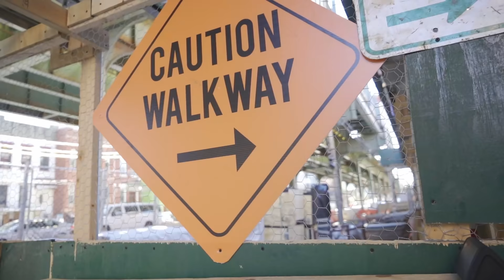MONSTA - FEELINGS (Official Music Video)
PlatNum DROPPIN' FIRE WITH THIS SINGLE from “OKLAHOMA SHOTGUN”
Directed by: Dasmyimages

Produced by: Claphandz

“OKLAHOMA SHOTGUN” by PlatNum
All production from Claphandz out now

Loud Monsta is a new hip hop duo of two talented Queens's artists PlatNum and Mick Manis. Loud Monsta's sound is a new mix of tight rhymes with cleverly arranged beats that weaves compelling stories about their everyday experiences. PlatNum, the musical talent, provides edgy cuts and sounds as well as team rap lyrics. Mick Manis, the other half, skillfully delivers the spoken words of rhymes without ever missing a beat.